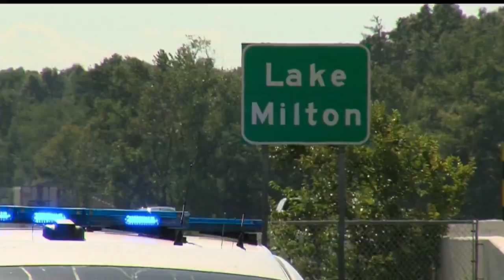1 person, 3 horses killed in Interstate 76 crash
A three-car pileup resulted in the death of one driver as well as three horses.